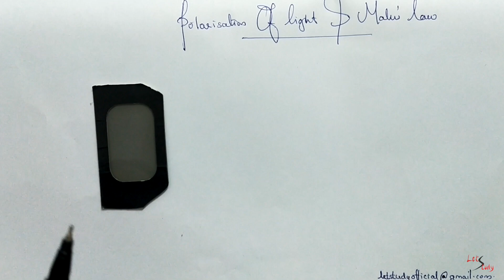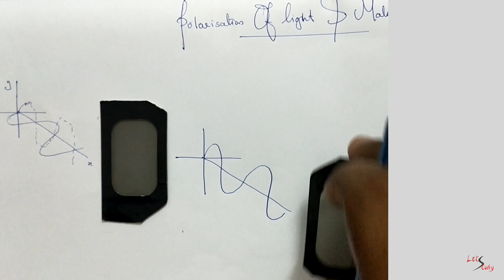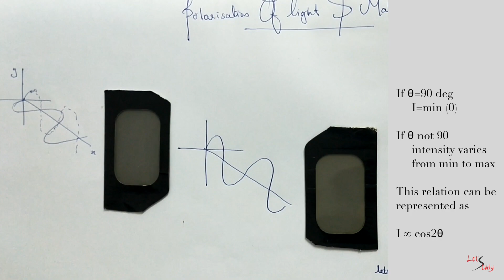Polarisation അതിശയിപ്പിക്കുന്ന പ്രതിഭാസം 😱😱| Explained |Malus Law |മലയാളത്തിൽ| LetStudy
Malus law, Polarisation of light explained for students in Malayalam with live example demonstration using 3D specs.

For more tutorial videos and Study materials
Keep Updated.